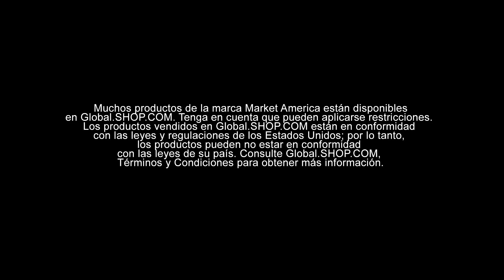Motives® Paleta para Ojos y Mejillas THALIA X Viva - La espera ha terminado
Viva la vida. Live your life. Inspirada en la personalidad divertida, coqueta y vivaz de Thalía, la Reina del Pop latino, ¡la Paleta para Ojos y Mejillas THALIA X Viva de Motives le dará un toque de diversión a tu vida! Thalía es una cantante, compositora, filántropa, actriz, autora, diseñadora, mujer de negocios de fama mundial e influente en los medios sociales. Thalía es una de las artistas latinas de mayor éxito en ventas de todos los tiempos, reconocida y adorada en todo el mundo. Esta paleta de edición limitada diseñada con la colaboración de Thalía contiene sus ocho sombras favoritas, que van desde los tonos mate para todos los días hasta los audaces satinados increíblemente cremosos. Además, para lograr un look totalmente glamoroso, la paleta contiene un delineador de facciones universal, un rubor y un iluminador.